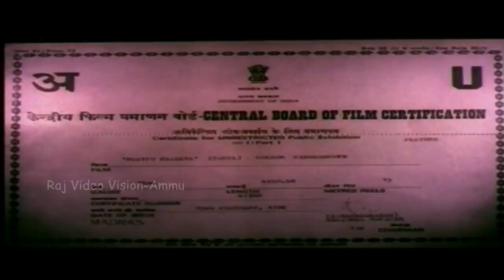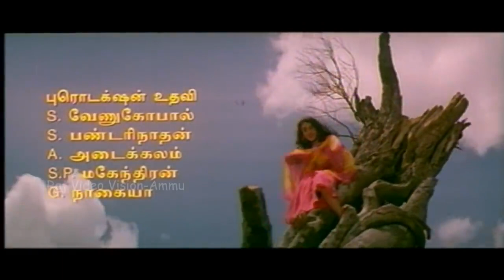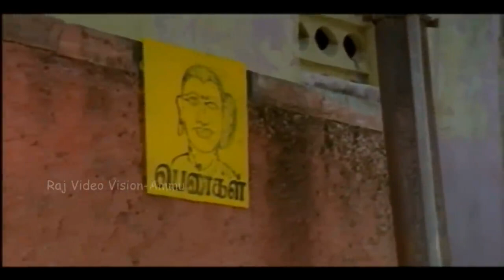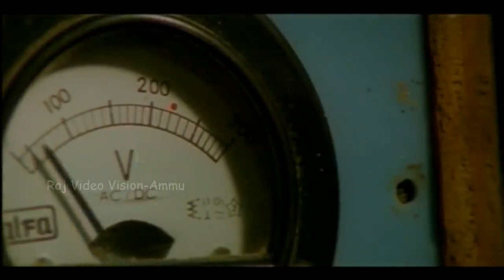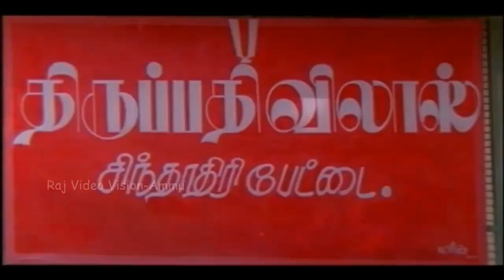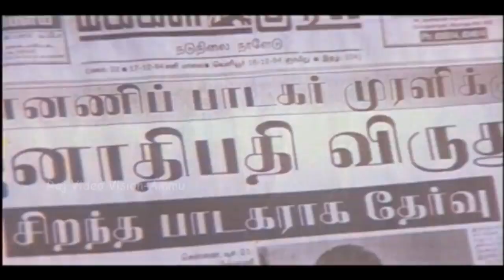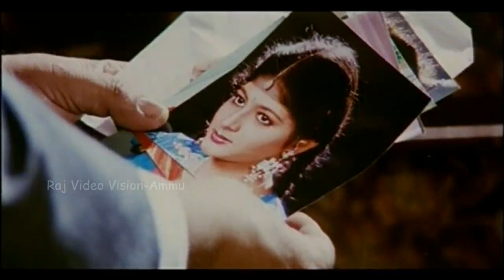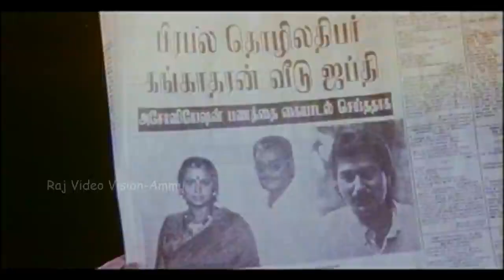Paattu Padava Full Movie HD | S. P. Balasubrahmanyam | Rahman | Janagaraj | laiyaraaja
Due to an abusive father, Murali had a rough childhood and landed in a mental asylum. He falls in love with Devi, an affectionate and caring social worker. But, Devi is in love with Rishi, a doctor.

Initial release: 10 February 1995
Director: B. R. Vijayalakshmi
Screenplay: B. R. Vijayalakshmi
Music director: Ilaiyaraaja